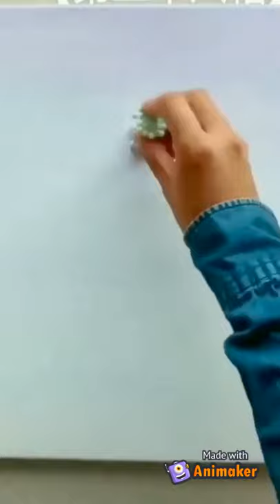God level artists|Creative People Who Are On Another Level|Creative People With God Level Skills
Title:God level artists|Creative People Who Are On Another Level|Creative People With God Level Skills
Vedio Details:artists
frida kahlo
leonardo da vinci
banksy
pablo picasso
salvador dali
yoko ono
michelangelo
pop art
keith haring
rembrandt
jackson pollock
claude monet
caravaggio
mandala art
marina abramovic
doodle art
frida
kaws
basquiat
matisse
kandinsky
abstract art
francis bacon
artist
gustav klimt
jean michel basquiat
takashi murakami
edvard munch
hantai
donatello
henri matisse
david hockney
mondrian
klimt
norman rockwell
edward hopper
paul klee
serj tankian
line art
david choe
el greco
jwan yosef
modigliani
piet mondrian
roy lichtenstein
don gummer
cezanne
damien hirst
paul gauguin
culture club
magritte
famous paintings
escher
hieronymus bosch
christo
marcel duchamp
anish kapoor
wassily kandinsky
rene magritte
ansel adams
gauguin
op art
sibylle szaggars
man ray
street art
mc escher
david michelangelo
hr giger
sandro botticelli
marc chagall
mark rothko
rothko
degas
cindy sherman
picasso paintings
hokusai
substance painter
edgar degas
chagall
max ernst
bob ross paintings
famous artists
leonid afremov
paul cézanne
hilma af klint
gustave courbet
leonora carrington
tracey emin
fine art america
james turrell
louise bourgeois
robert mapplethorpe
art gallery
banksy art
johannes vermeer
ai weiwei
lucian freud
rené magritte
olafur eliasson
art
craft
arts & crafts
hobbies
gardening
diy
5 minute crafts
crochet
macrame
botanic
compost
rc cars
create and craft
cross stitch
seeds
planters
garden roses
decoupage
plant pots
paper craft
tiller
art and craft
friendship bracelets
zen garden
bamboo garden
water fountain
quilling
macrame wall hanging
perennial flowers
weaving
craft ideas
garden design
candle making kit
glass painting
garden ornaments
potting soil
vertical garden
string art
origami paper
garden gnome
ornamental plants
cross stitch kits
flower pots
fairy garden
perennial plants
handicraft
planter boxes
hydroponic
crafting
pipe cleaners
hobby shop near me
tomato plant
secateurs
crafts for kids
diy projects
roof garden
flower garden
hobby shop
christmas crafts
perennials
outdoor plants
wood carving
candle making
embroidery kit
knitting needles
you garden
popsicle sticks
water plants
bamboo fencing
crochet blanket
indoor plant pots
annual flowers
cucumber plant
solar water feature
craft,
herb garden
butterfly garden
terrace garden
needle felting
hanging planters
garden soil
easy origami
craft store
vegetable seeds
heirloom seeds
hobbies for women
nemesia
garden hoe
diy crafts
garden plants
bamboo screening
origami flower
garden decor
hand embroidery
flower seeds
potting bench
halloween crafts
garden pots
garden gates
frida kahlo
van gogh
vincent van gogh
pablo picasso
salvador dali
painting
michelangelo
graffiti
pop art
artstation
canvas prints
wall art
jackson pollock
claude monet
caravaggio
mandala art
drawing for kids
marina abramovic
doodle art
art deco
abstract art
artist
pencil drawing
art nouveau
takashi murakami
sculpture
henri matisse
zoomquilt
david hockney
surrealism
kintsugi
paul klee
line art
nft art
botticelli
watercolor painting
zentangle
piet mondrian
canvas painting
cubism
digital art
contemporary art
modern art
famous paintings
met art
marcel duchamp
pencil sketch
cool drawings
artwork
artsy
van gogh paintings
acrylic painting
man ray
street art
mc escher
national gallery
madhubani painting
sandro botticelli
abstract painting
mark rothko
rothko
picasso paintings
famous artists
pixilart
oil pastel drawing
tracey emin
vector art
body painting
james turrell
art gallery
dragon drawing
frida kahlo paintings
pencil art
landscape painting
art prints
renaissance art
zentangle art
still life drawing
art station
warli art
fine art
oil pastel
zentangle patterns
arabic calligraphy
graffiti art
warli painting
the great wave off kanagawa
canvas art
bottle art
art museum
alexander calder
ohuhu markers
leonardo da vinci paintings
mary cassatt
album cover
digital painting
duchamp
paper craft,
craft,
gardening,
5 minute crafts,